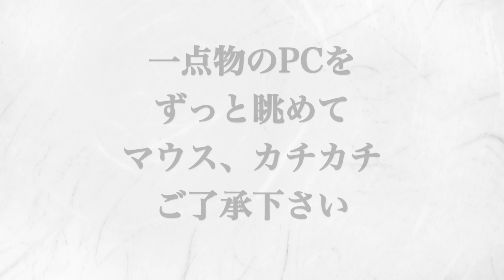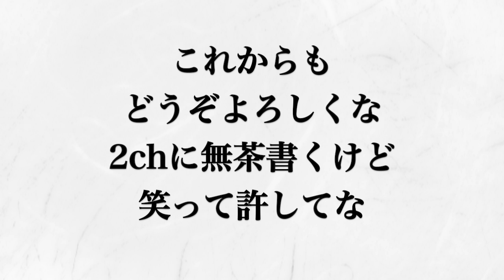トリセツ（超絶ひきこもりニートVer.）西野カナ / 歌詞付き 高音質（桐谷美玲主演映画「ヒロイン失格」主題歌）Kana Nishino - Torisetsu / 小寺健太